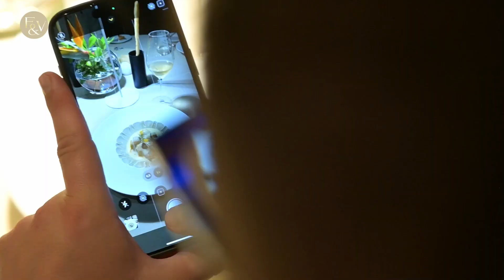Sparkling Wine Fest Croatia 2024.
U restoranu Agli Amici u Rovinju najavljen je prvi Sparkling Wine Fest Croatia 2024. Poslušajte što vas sve čeka 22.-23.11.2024. Princess Centar  u Jastrebarskom.
Obavezno preporučamo posjetiti:)